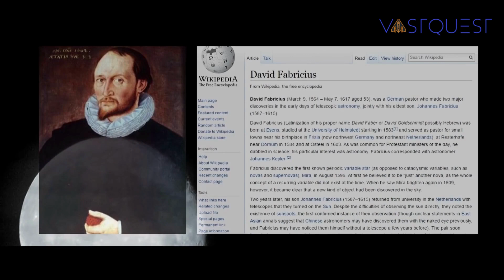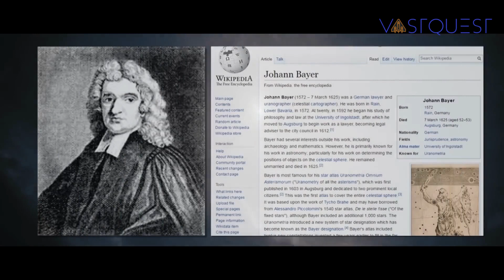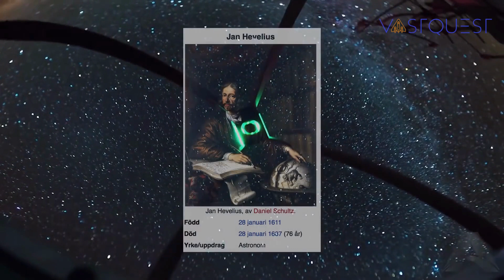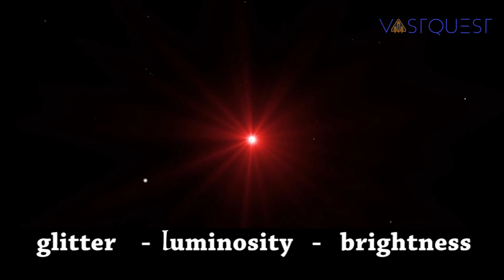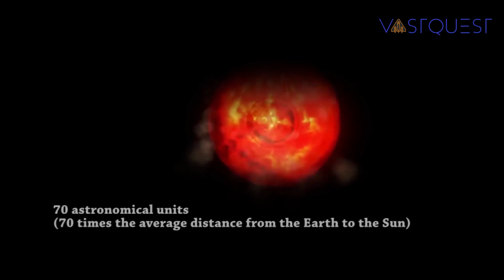The Explosive Nature of Mira: A Star That Shoots Mass into the Universe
n this video, we explore the incredible and wild nature of Mira, a variable star that constantly changes its brightness in an irregular way. We delve into the scientific understanding of Mira, including its long period of brightness, large amplitude, and the factors that cause its luminosity to fluctuate. We also discuss the discovery of Mira's companion, a white dwarf called Mira B, and the shocking tail of matter stripped from Mira A that stretches 13 light years. Prepare to be amazed by the spectacular images captured by the Galaxy Evolution Explorer Satellite, and join us as we unravel the mysteries of this fascinating celestial phenomenon.